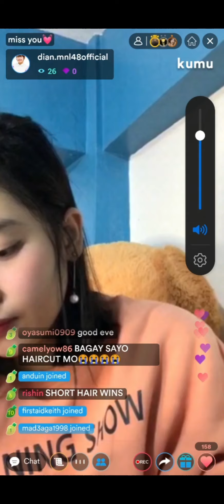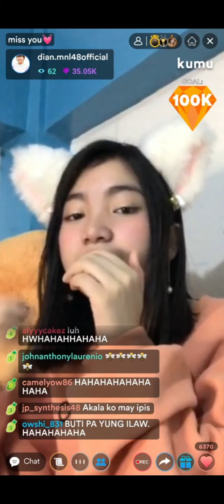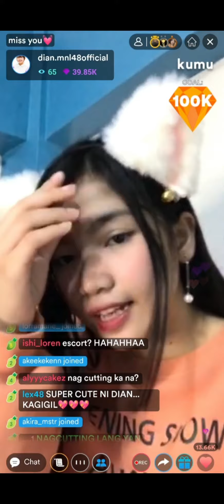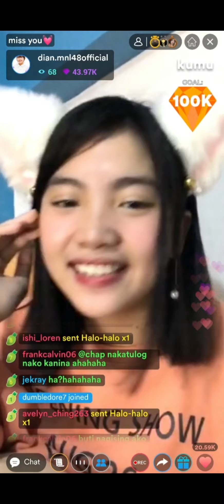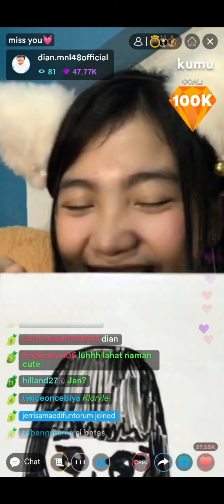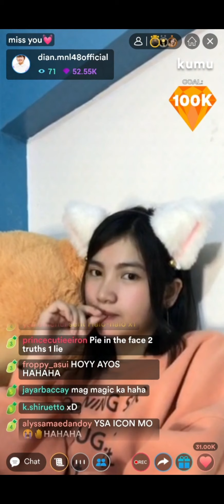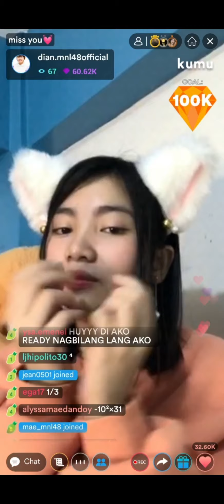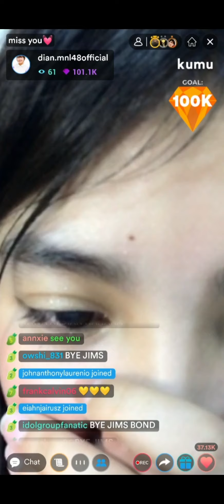MNL48 Dian "Dian Of The World" Kumu Live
REC48 recording team members youtube links